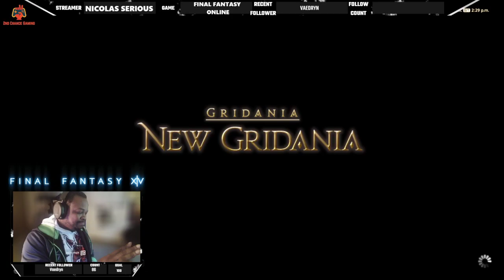FFXIV ONLINE | Adventures of Sirius ( Episode 42? )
Doing a Gunbreaker Quest with Rad and his girl Sophie. And let me tell you, the first one is an interesting one. And obviously .. shows that I still have a long ways to go before mastering the Gunblade.